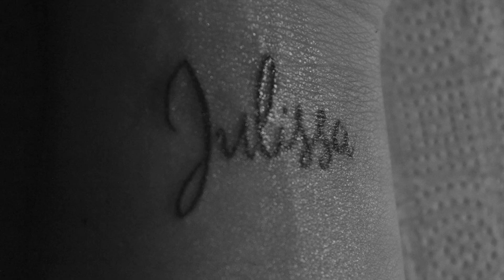Trebor Expo Tattoo Julissa Venezuela 2017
Registro Sesión
Ciudad Guayana , Venezuela
2017